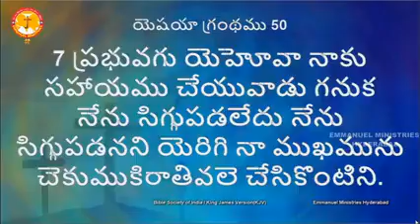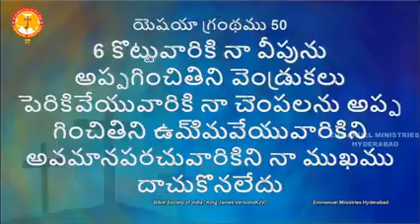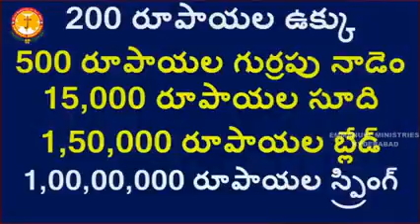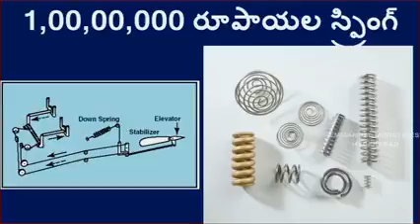నేనెరిగిన నాయేసయ్య గురించి...Pastor B.Jeremiah